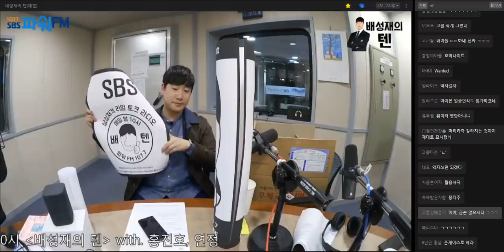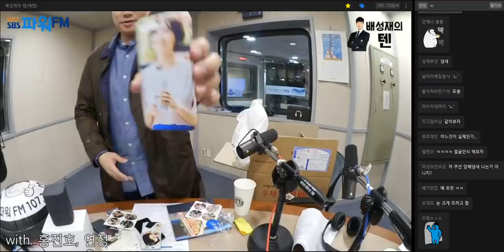20181106 배성재의 텐 콩까지마피아 with 우주소녀 연정, 홍진호